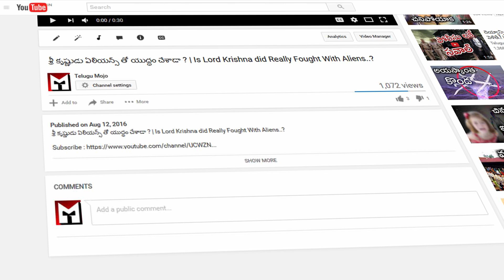అక్కడ ఆడవాళ్లు కనిపిస్తే ఆ వింతమనిషి రేప్ చేస్తాడు..! | Himalayan Mystery Solved? | Yeti Full Video